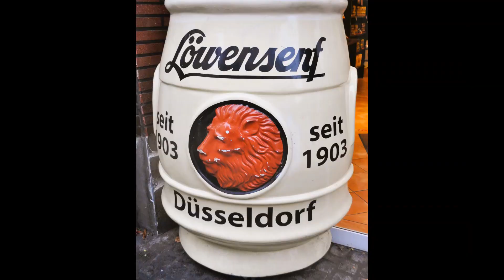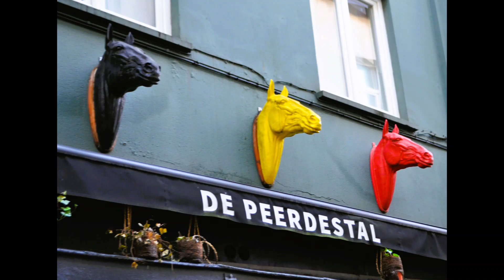Luxe Kortbij Riviercruise 2023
Half november was een fijne GFC groep op Riviercruise met de Viva One van rederij Viva Cruises. Gedurende 5 dagen vanuit Antwerpen heen en terug naar Rotterdam, Düsseldorf en Amsterdam. In wisselvalig herfstweer maar dat kon niet deren, zowel aan boord als aan land was het genieten van een geslaagde Go For Cruise minitrip met vertrek uit eigen land!